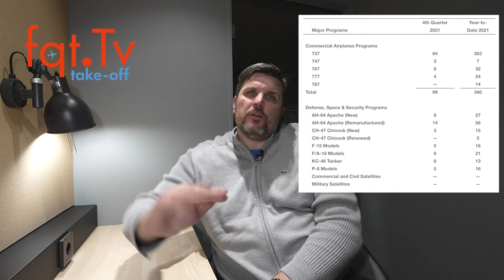Take-OFF 12.01.2022 - Vielflieger Nachrichten - Folge 012-2022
Hamburger Flughafen wird 111 Jahre alt +++ Passagier will South African Airlines Flugzeug beschlagnahmen +++ IHG Platin Fast Track

00:00 Themenvorschau
00:46 Finnair verspricht eine neue Premium Economy und evtl. Business Class
03:36 Passagier versucht SAA Flugzeug zu beschlagnahmen
06:08 American Airline Passagier rennt ins Cockpit und beschädigt es
07:02 Boeing Zahlen 2021 erholen sich
08:20 ITA wird auch von IAG umworben
11:32 Hamburger Flughafen feiert 111 Geburtstag
12:52 IHG Platinum Fast Track

Clubhouse - @LFCorsten